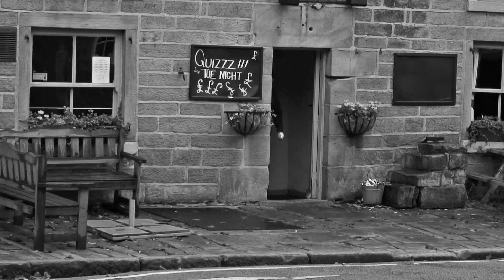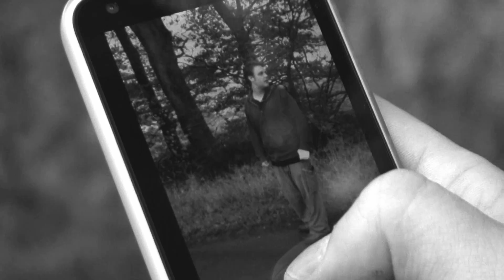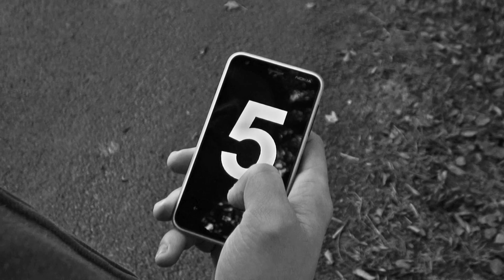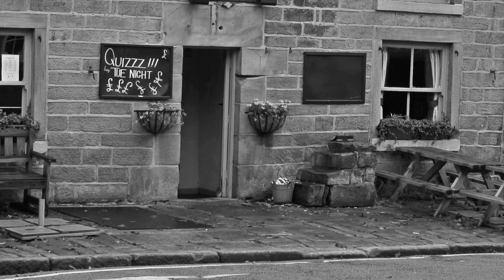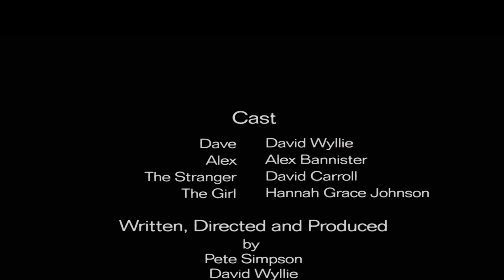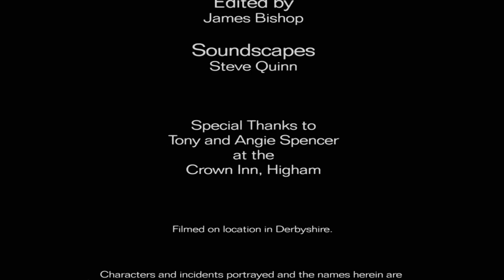ORACLE (2016) - Short Independent Film by David Wyllie & Pete Simpson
Is life full of predetermined events or can everything be put down to chance and coincidences? Dave finds out...